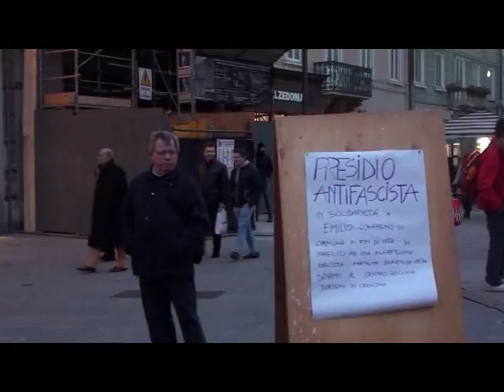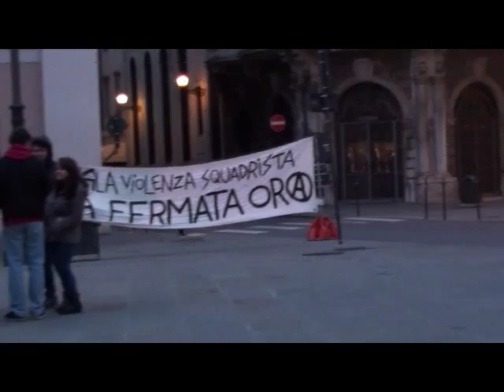trieste antifascista 24 gennaio 2015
Manifestazione in solidarietà al compagno Emilio massacrato dai fascisti a Cremona.